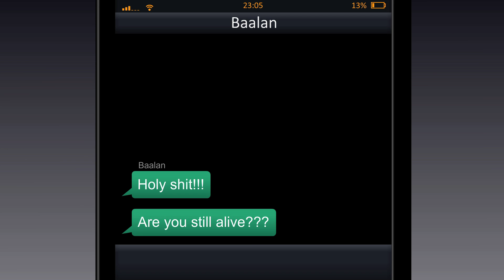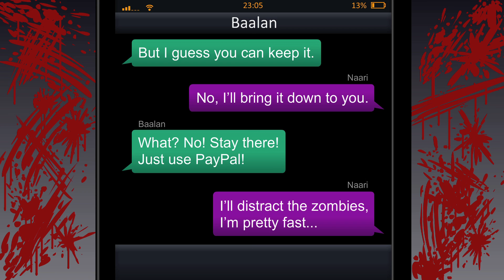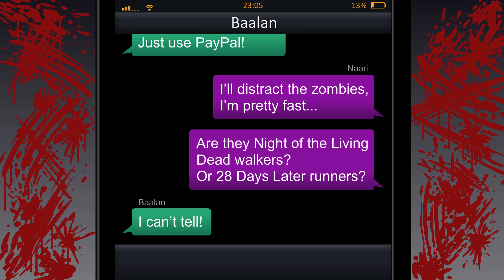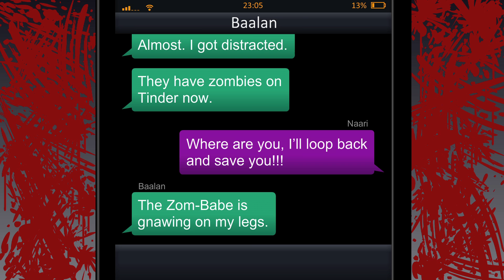Txt Tales ep04 - Hellular Plan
TXT TALES
on Comedy Blender
Love. Life. LOLs.

Written, Produced, & Directed by The Affolter Bros.
Animation & Design by Jon Affolter & Nathan Affolter
Edited by Herb Cruton
Special Thanks - Elizabeth Stacey, Amanda Oakes, Marina Liarsky, Mom, Dad, Grandmas, and whoever it is that invented txt messages... they're pretty awesome.

written by Modest Mussorgsky
performed by Skidmore College Orchestra